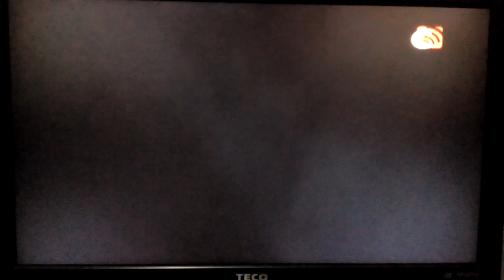Raven's Home - Next Bumper (2018 Rebrand) - Disney Channel (Southeast Asia)